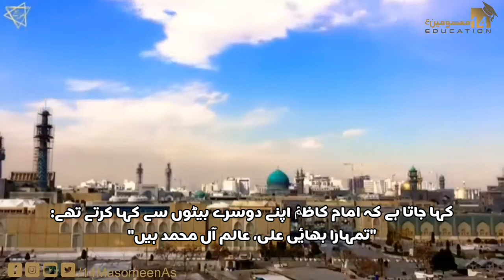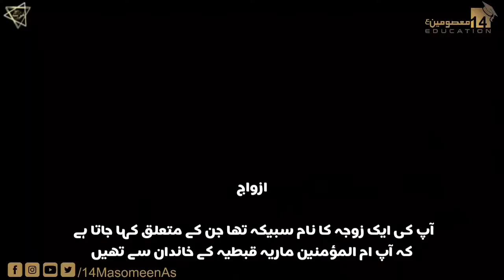Imam Ali Reza As | Lecture 1 | Syed Hasnain Hyder Shirazi